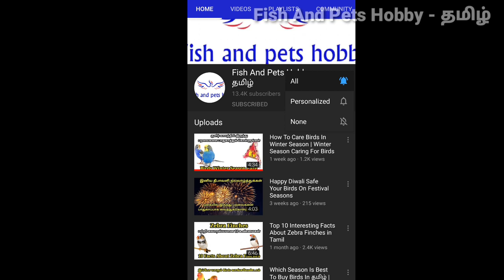How To Pair A Bird Easily in Tamil | Steps For Pairing A Bird